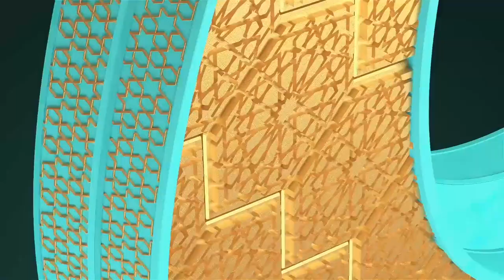Ramadan Experience in Australia | Yousaf Kamil Saquafi from Brisbane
Yousaf Kamil Saquafi from Melbourne, Australia, an Alumnus of Markaz who manages different socio-religious programmes in Australia, talks about his Ramadan Experiences.